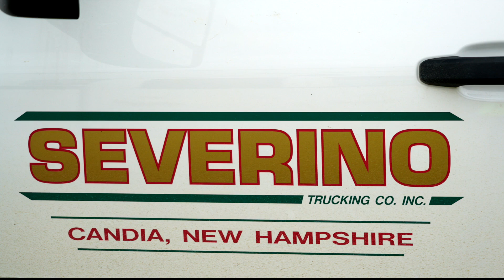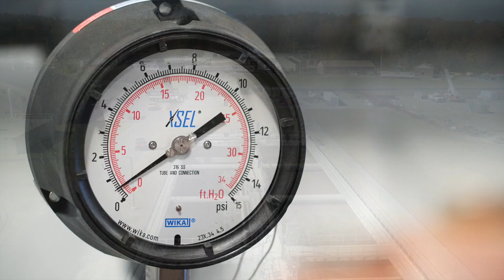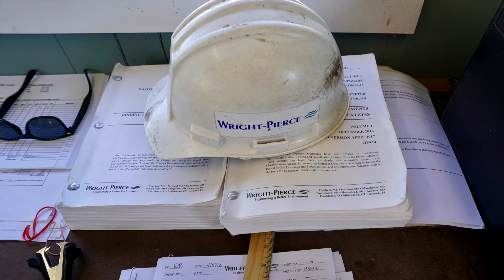Exeter, NH Waste Water Treatment Project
Learn more about Exeter's largest capital improvement project, the construction of a significant upgrade at our waste water treatment plant. The video describes and overview of the project and the importance of getting the plant up and running.

This video was produced for Exeter NH Public Works by Morning Star Aerial LLC.